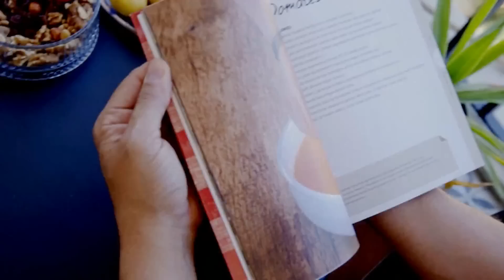Arda'nın Ramazan Mutfağı 121.Bölüm l FULL BÖLÜM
Kendine has üslubu, sunum tarzı ve hazırladığı birbirinden lezzetli yemekler ile izleyicinin beğenisini kazanan şef Arda Türkmen, Ramazan ayı boyunca “Arda’nın Ramazan Mutfağı” ile ekrana geliyor.